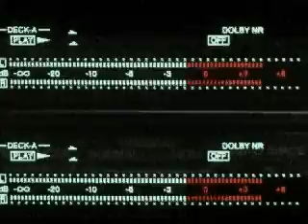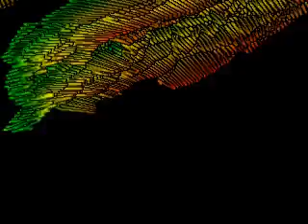a night ways hiphop 2010 watchya its a trap i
deep hiphop for all youtube listners something i did recently i hope you all like like i do enjoy the ride watch the ride peace sending big shouts to the dj pacman hope your alright and everythings fine i shall be in touch soon oh i hope you like my music peace for now also shouts to joe and is family hope your all ok and enjoying the dj coco shouts to curts hope your alright mate also shouts to pappa dee hope your ok and sticking with the ride stay tuned also shouts to win and henri shirley and frankie kushka and baby dillion kasita and her man come on liverpool omega and family kelly and baby tjohn nelly nadine also jane miss g geoff also woods and his boys rob calvert tracie and to anyone else who likes this style of musis deep hiphop dontstop as the dj coco takes you deep deep now move your feet to the rhythnm of the beat sweet a so we do it and remember your not alone join us as we come in peace e.t phone home no your not alone. dj coco moviemker production 2010 dedicated to tony curtis this world misses you mate to a living legend of the big screen hollywood legend respect peace we shrarnt forget you tony curtis true legend of the big screen respect deeply missed